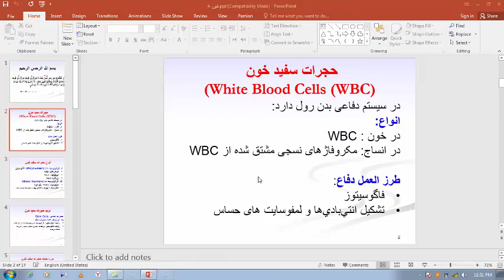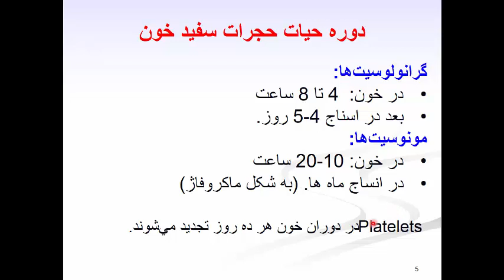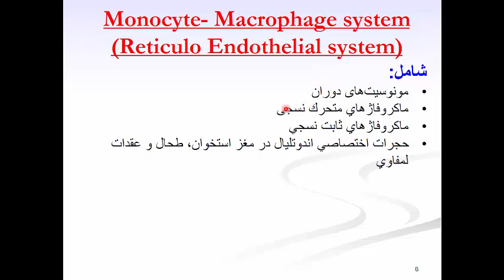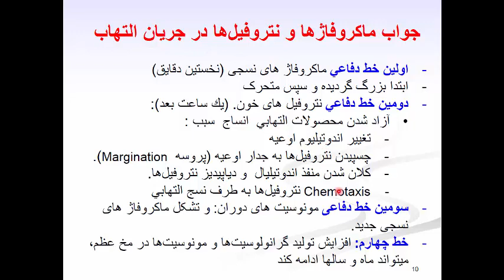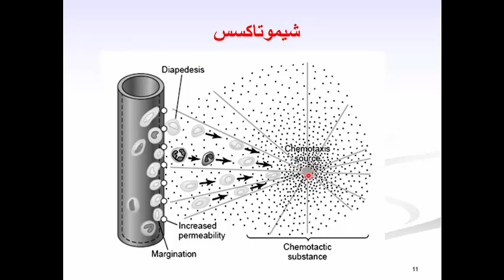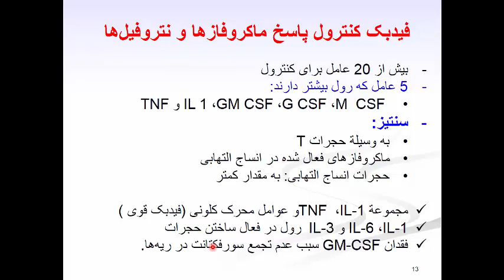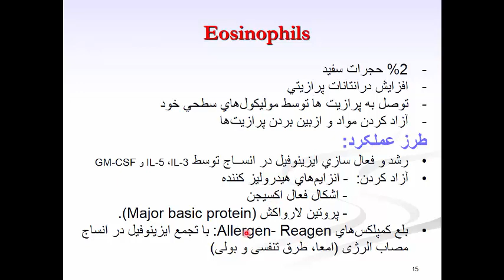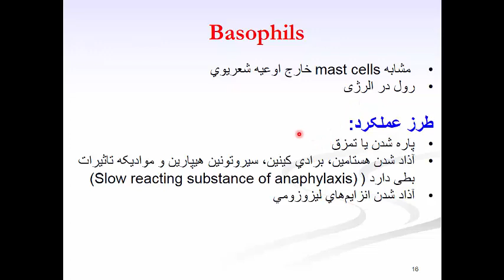lecture 7, WBC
فیزیولوژي خون (پوهنیار استاد عبد العظیم بهار)